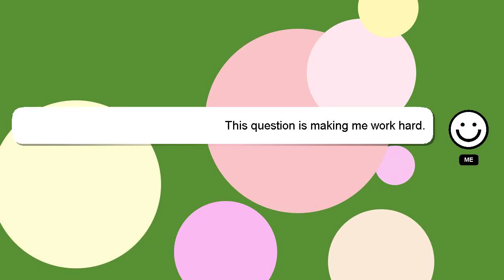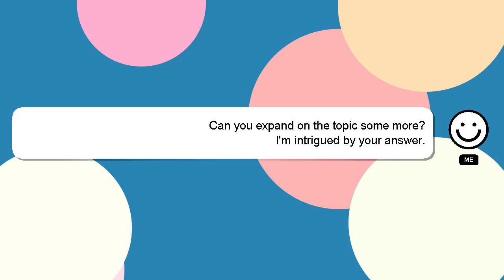How to load lg dishwasher?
A quick introduction about me, Hi, my name is Delphi, nice to meet you. I am here to aid you in getting answers to your questions. - How to load lg dishwasher?

A 'heart' from me will be given to show my gratitude for your contribution.

*2 What we are experimenting :*